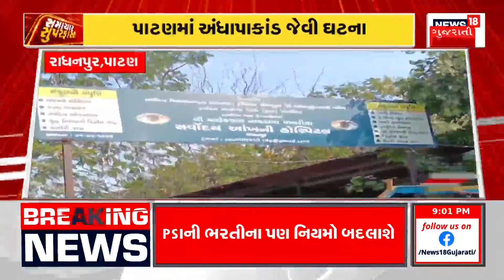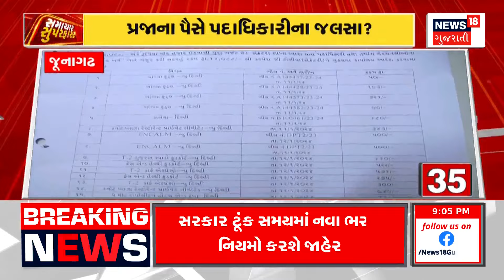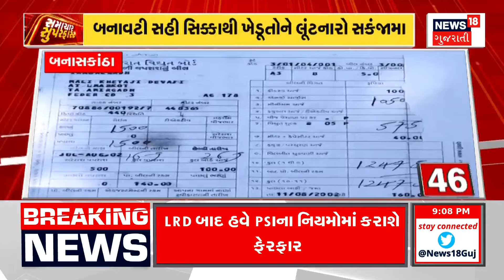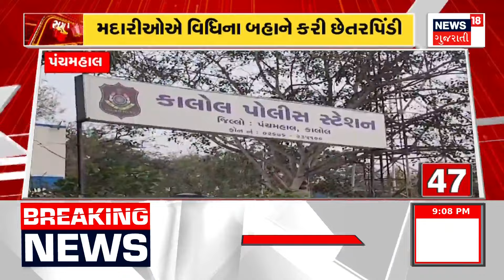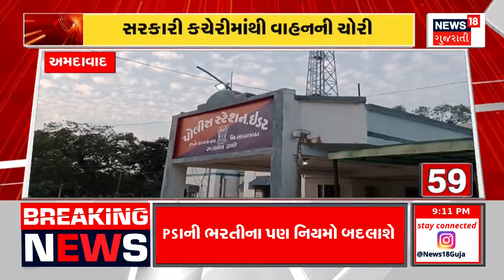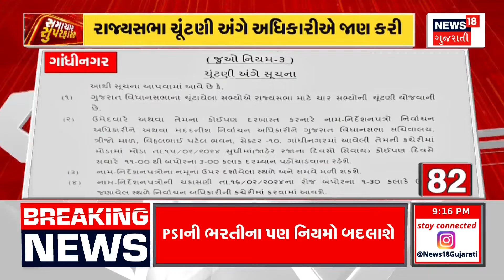Samachar Superfast | Gujarati News | આજના તાજા સમાચાર | Latest News | Top Headlines | Today News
00:00 Intro
00:11 કડોદ ગમે અધિકારી તરીકે તોડ કરનારા ઝડપાયા
00:16 બંધ કરાયેલી બોટનું ઈન્સ્પેકશન કરાયું
00:23 નજીવા ભાવે ખેડૂતો શાકભાજી વહેચવા મજબૂર
00:36 એકતાનગરમાં કાઉન્ટર ટેરેરિસ્ટ એટેકની મોક ડ્રિલ